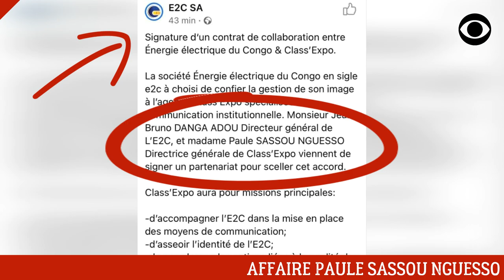SCANDALE: PAULE SASSOU NGUESSO S'APPROPRIE ENERGIE ÉLECTRIQUE DU CONGO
La fille du Dictateur Denis Sassou Nguesso s'approprie la société  énergie électrique du Congo.

DEVENIR MEMBRE

NOUS SUIVRE

NOUS CONTACTER

COPYRIGHT

MONTAGE